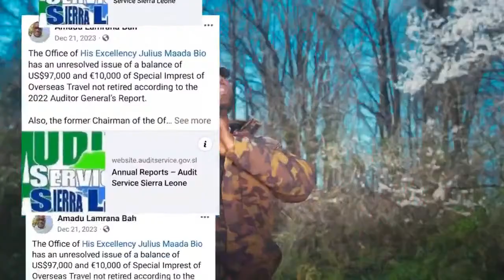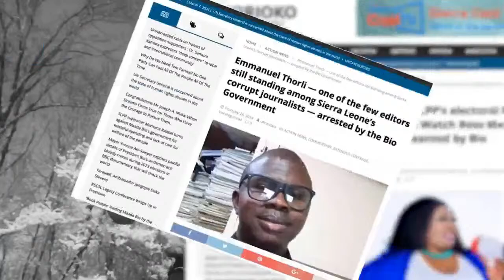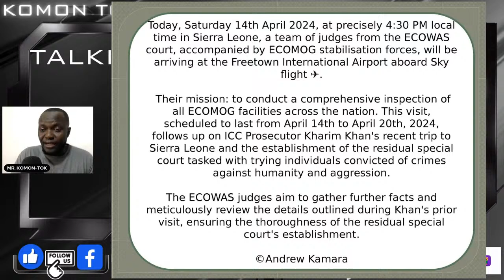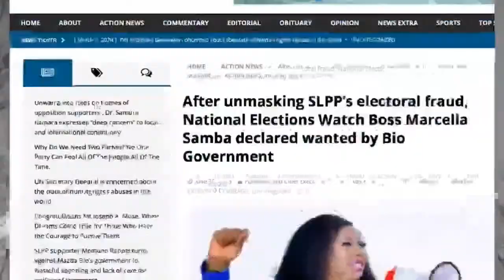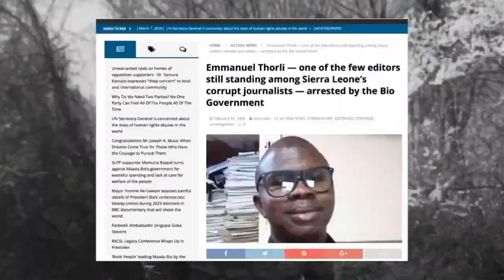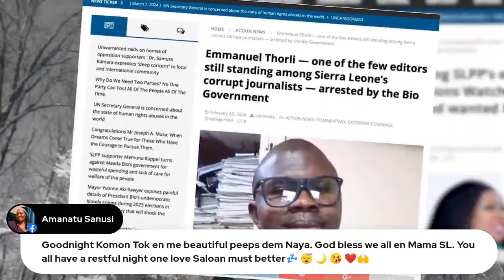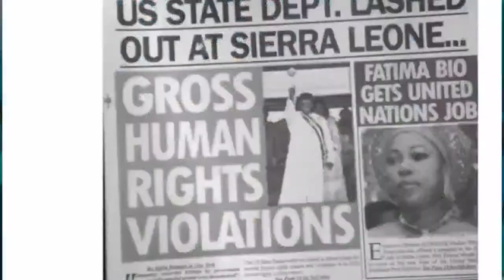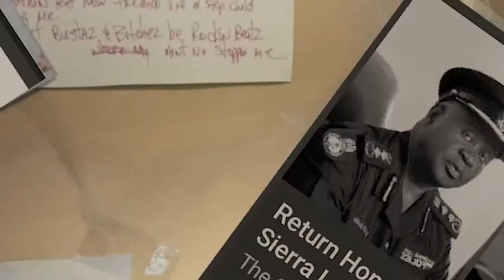WHAT COULD BE BEHIND VISIT OF THE ECOWAS JUDGES AND ECOMOG IN FREETOWN ?